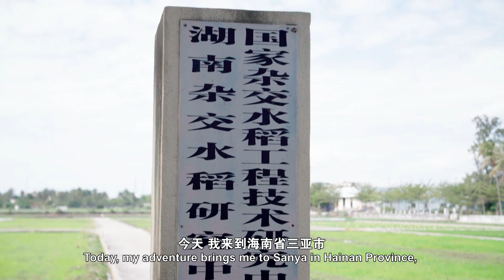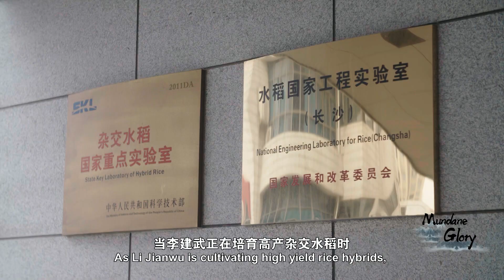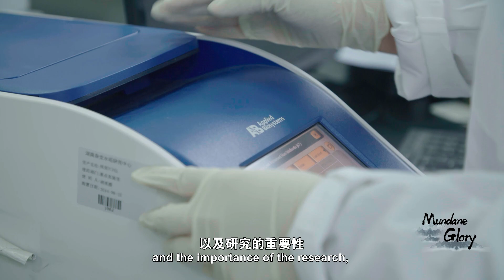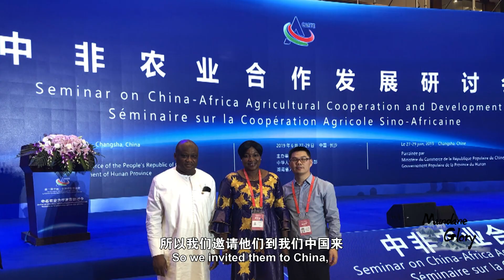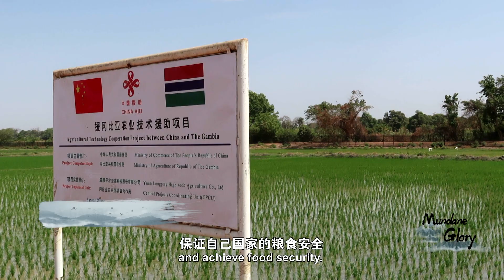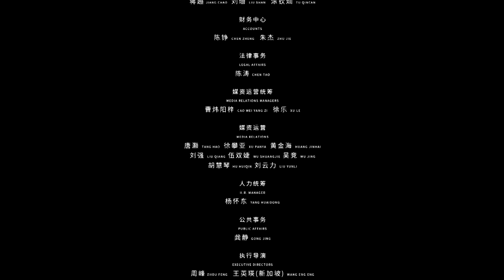【ENG SUB】《闪耀的平凡》第1期 完整版：稻田梦想家 | Mundane Glory EP1: Paddy Field Protectors 【湖南卫视官方HD】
以外籍体验嘉宾的独特视角，围绕中国在科技创新、环境保护、农业科学、天文科学、援外医疗等领域，聚焦默默奋斗在这些领域的中国人，探寻这其中独特的中国故事。